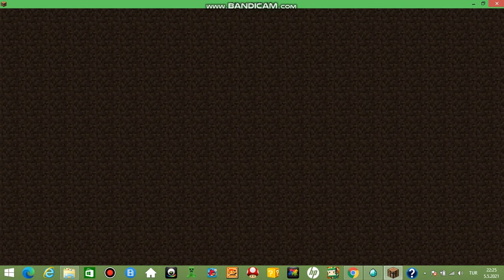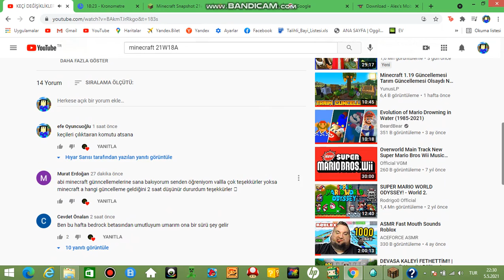KEÇİ DEĞİŞİKLİKLERİ 21w18a Snapshot Minecraft 1.17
keçileri çılıktaıran komut;/summon minecraft:goat ~ ~ ~ {IsScreamingGoat:1b}